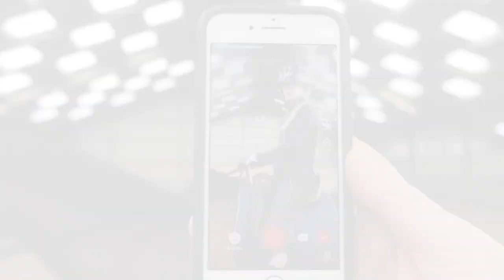OP HOL GESLAGEN KIP IN DE STAL! (clickbait) - Weekvlog - * Hart voor Paarden *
Tes komt een leuke kip tegen in de stal.

Ook post sturen? Dat kan naar:
Honderdland 9d
2676LT Maasdijk